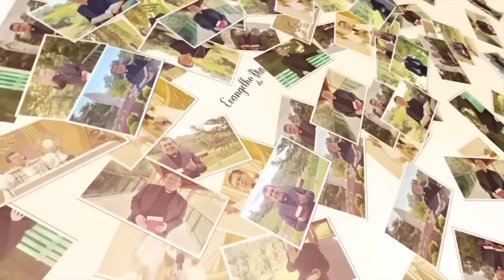EVANGELHO DO DIA 11/07 (5ª feira): ESPALHAR O REINO DE DEUS Mt 10,7-15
Jesus continua a instruir os doze apóstolos a proclamar o evangelho, curar os enfermos e confiar na provisão divina. Ele enfatiza a importância da hospitalidade e não se abater diante da rejeição, destacando a urgência da salvação.  Deixe um comentário e compartilhe esta mensagem.